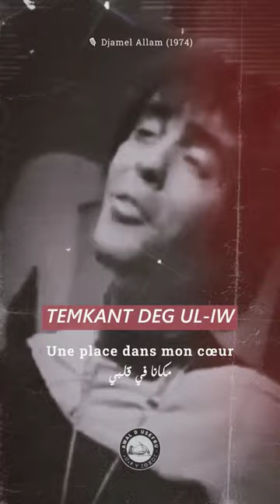Djamel Allam - Tella ❤️ (vidéo d'archive 1974) - paroles et traduction 🇨🇵 🇸🇦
Dans cette vidéo d’archive de la télévision algérienne, l’artiste Djamel Allam interprète la toute première version de sa chanson “Tella temkant deg ul-iw” (Il y a une place dans mon cœur). Une ode aux gens misérables, aux laissés-pour-compte, aux hommes aux cœurs tendres, aux révolutionnaires qui ne ferment pas les yeux devant l’injustice…

Nous vous proposons, dans ce la traduction en francais et en arabe du premier couplet de la chanson dans lequel l’artiste assure au vieux pauvre affamé et à l’orphelin malade alité qu’il leur garde une petite place dans son cœur ❤️… Bonne écoute !

♓️ IMESLAYEN S TEQBAYLIT (paroles)

I wemɣar yeɛyan yelluẓ
G semmiṭ yedla s ubeṛnus
I weqcic g ussu d amuṭṭin
D agujil ur yaɛlim
Tella temkant
Deg ul-iw

🇫🇷 TRADUCTION EN FRANÇAIS (الترجمة الفرنسية)

Pour toi vieillard émacié
Transi, enroulé dans ton burnous
Pour toi enfant malade, alité
Orphelin, mais qui l’ignore
Pour vous
Gens misérables
j’ai réservé
Une place dans mon cœur

🇸🇦 TRADUCTION EN ARABE (الترجمة العربية)

للشيخ الهرم يشتكي ألم الجوع
المتدثر في الشتا ببرنسه البالي
للصبي في فراشه يئن من المرض
ولا يدري المسكين أنه يتيم
لكما جعلت
مكانا في قلبي

🎙 Chant : Djamel Allam
🎵 Titre : Tella

👤 Mohamed Allam, dit Djamel Allam, (en tifinagh : ⴵⴰⵎⴰⵍ ⵄⴻⵍⵍⴰⵎ) né le 26 juillet 1947 à Ilmaten (dans la wilaya de Bejaia, en Petite Kabylie, Algérie) et mort le 15 septembre 2018 à Paris, est un chanteur et musicien algérien d’expression kabyle.